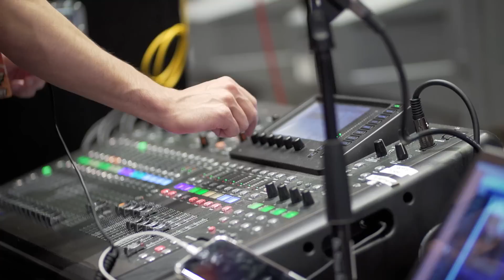Summer Games Done Quick 2017 - "Gotta Go Fast"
Shot and edited on location by Esteban Martinez at Summer Games Done Quick 2017.

This is the video that played at the end of SGDQ 2017.